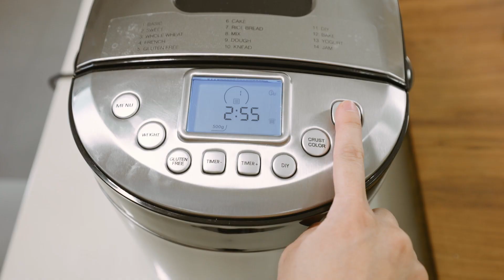Kurumi Home Bread Maker KH 301